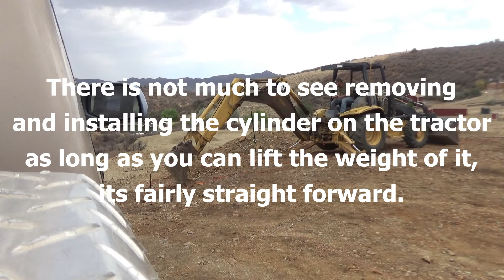How NOT to Install Backhoe Dipper Cylinder Seal Kit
Due to not being able to loosen the rod bolt (I put over 2,800 ft_lb of torque on it) I probably would have been better off just taking the cylinder into the CAT dealership. Nonetheless after having taken it in to have the bolt loosened I replaced all  the seals for a leak free fix.